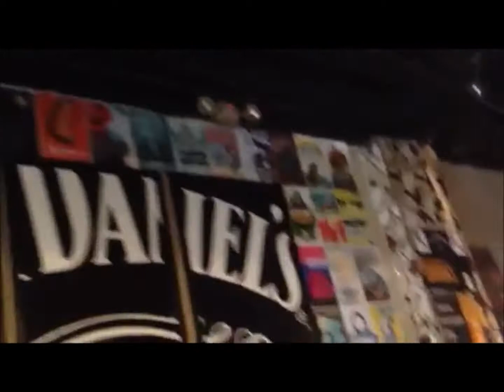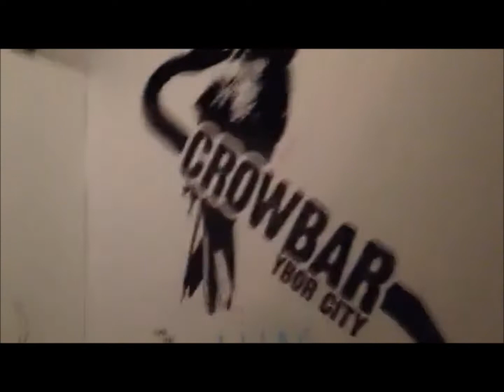People's Blues of Richmond - Jensen Beach to Tampa 8/5/14 (Black Cat)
PBR keeping the train rolling into Tampa to play at The Crowbar on August 5th, 2014 to the tune of their song 'Black Cat' from the album 'Good Time Suicide' recorded with Adrian Olsen at Montrose Studios